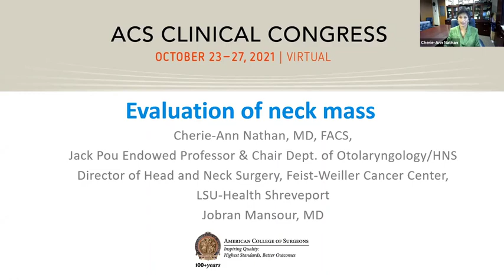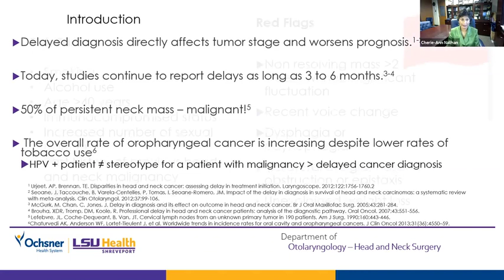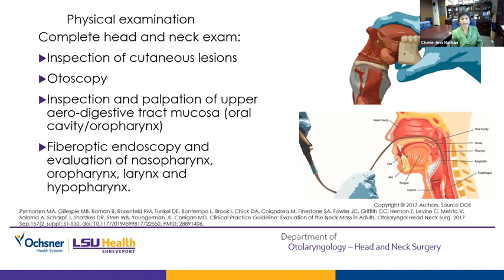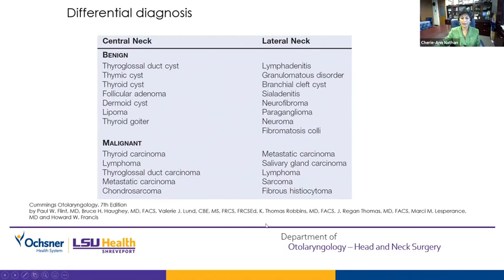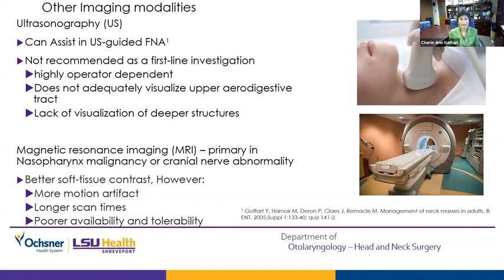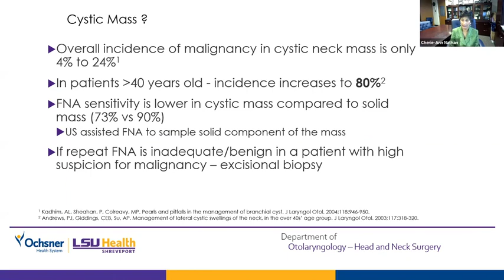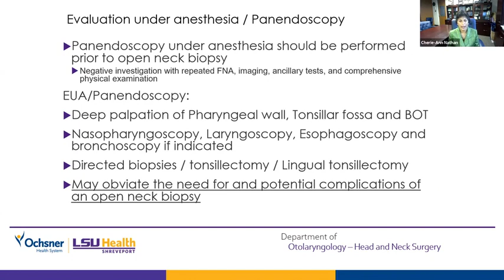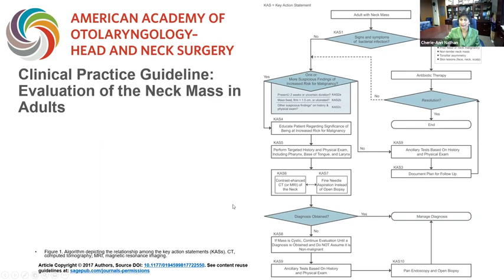Work Up and Management of the Patient with a Neck Mass. Part 1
evidence-based guideline approach to the work-up, diagnosis, and therapeutic strategies for adult head and neck masses. Imaging, needle biopsy, and the role of surgical intervention will be reviewed with a specific focus on common head and neck pathologies that have emerged and can mimic other conditions, confounding surgeons in regard to the proper diagnostic and treatment strategy.